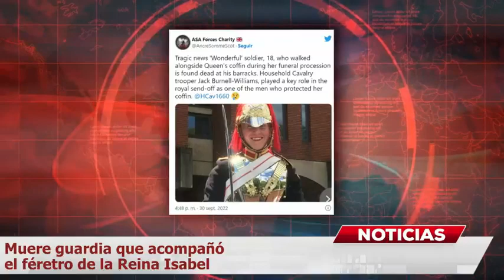Muere guardia que acompañó el féretro de la Reina Isabel II MundoNow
Otra tragedia sale de los escenarios cercanos de la familia real, pues confirman que muere guardia que acompañó féretro de la Reina Isabel.

Otra tragedia ha salido de los escenarios cercanos de la familia real, pues confirman que muere un guardia que había acompañado el féretro de la Reina Isabel II, que fue identificado como Jack Burnell-Williams y que tenía tan solo 18 años de edad, de acuerdo a información que fue publicada por el portal de noticias de People en Español.

La publicación The Guardian informó lo siguiente por información de un portavoz de la armada: “Es con tristeza que podemos confirmar la muerte del escolta Jack Burnell-Williams el pasado 28 septiembre del 2022 en Hyde Park Barracks. Nuestros pensamientos están con la familia y amigos del soldado en estos difíciles momentos y pedimos que su privacidad sea respetada”.